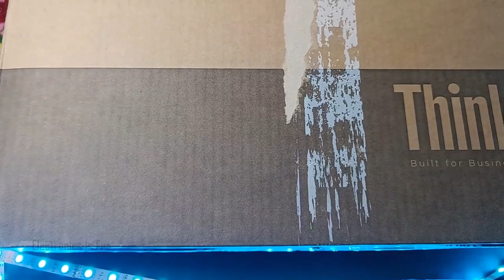👩‍🍼🍼Smart Cradle Baby Cry Detector and Lullaby | Baby Care with Baby Monitoring System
or Instagram eif.08 to get the Arduino code and circuit Diagram downloading link approved.

Parts List:
1. Arduino Uno
2. Sound Sensor
3. Speaker
4. Water Sensor
5. Buzzer
5. 18650 Battery
6. Jumper Wires
Buy Robotics kits for Kids:
1. WitBlox Mega DIY Robotics Kit for 101 Projects
2. Quad Store STEM Robotics kit DIY Electronics sensors modules
3. Kit4Curious Mega DIY Robotics Electronics Kit for 201 Projects
4. Playto Robotics kit Level 2
5. Electrobot RFID Starter Kit for UNO R3
6. REES52 The Basic Starter kit for Compatible with Arduino UNO
7. ThinkerPlace STEM Line Follower DIY Robotics Kit

Queries solved :-

1. Automatic smart Baby Cradle
2. Baby Cradle multifunction project Using Arduino Uno
3. automatic bed
4. Baby Monitoring System Using Wireless Sensor Networks
5. Smart cradle using Arduino UNO with IOT ESP 8266 THINGSPEAK
6. Automatic smart Baby Cradle
7. Automatic Baby bed using Arduino
8. IOT Based Baby Monitoring System For Smart Cradle
9. IOT Based Child Monitoring System Using Android
10. Smart Baby Cradle Project

🔗 Relevant Tags: Baby Cry Detector, Smart Cradle, Baby Monitoring System, Baby Care, Automation, Innovative Parenting, Lullaby Integration, Smart Technology, Remote Monitoring, Growth Tracking, Parenting Decisions, Baby Sleep, DIY Project, Cutting-Edge Technology, Baby Development, Smart Home, Parenting Tips, Technology Tutorial.
Baby Cry Detector Smart Cradle with Lullaby | Automatic smart Baby Cradle | Baby Monitoring System